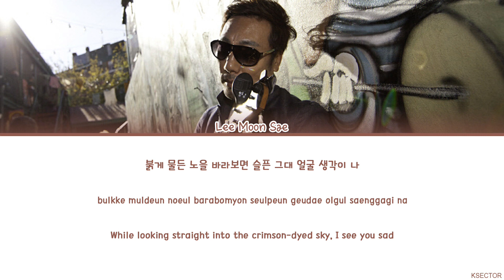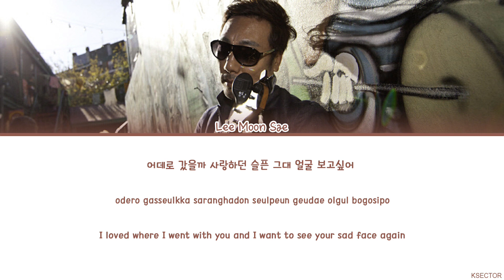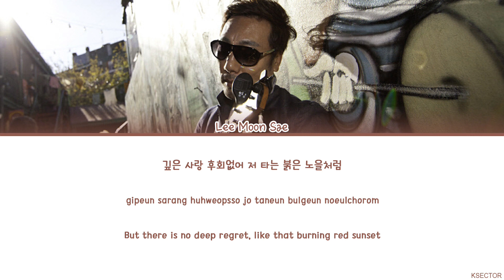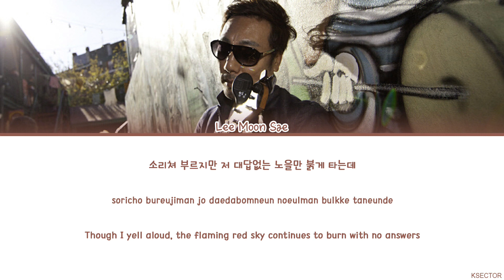Lee Moon Sae (이문세) - A Flaming Sunset (붉은 노을) Lyrics [Color Coded Han/Rom/Eng]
By - KSECTOR

Song: A Flaming Sunset (붉은 노을)
Artist: Lee Moon Sae (이문세)
Album: Memories (이문세 Memories) CD2
Year: 2004